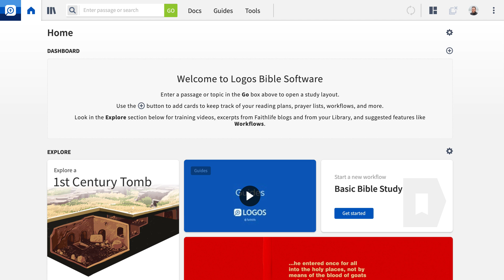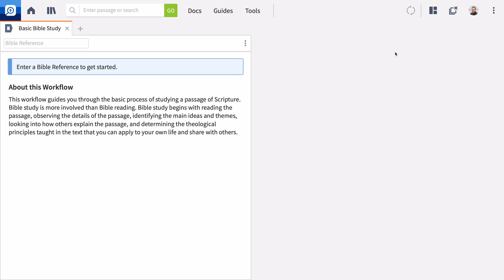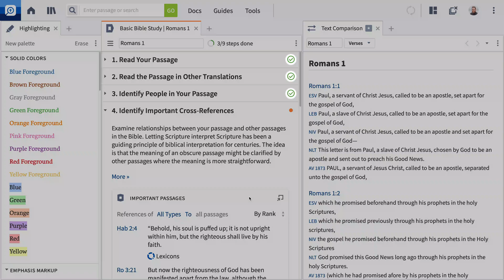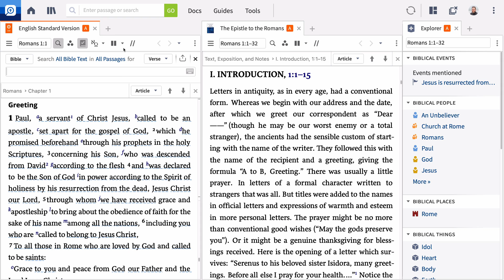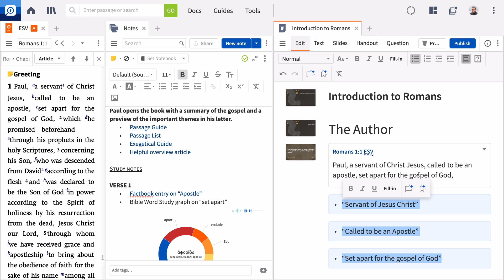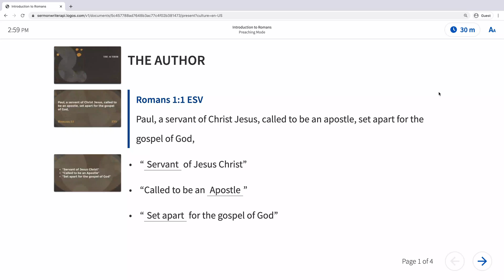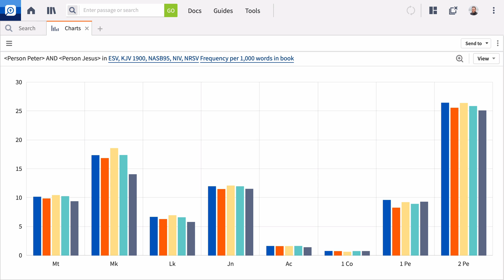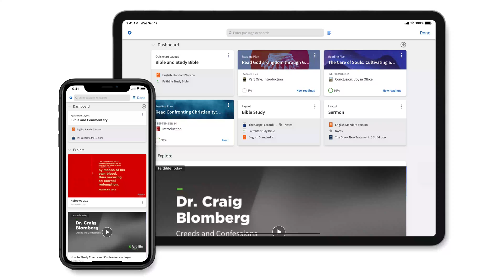Welcome to Logos 9! | Logos Bible Software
Logos is built to fit you, whether you’re a beginner, intermediate, or advanced user. You can start simple but as you advance in your study, Logos stays right with you, surfacing tools when you need them to enhance your study. Let’s explore how Logos can fit your needs!